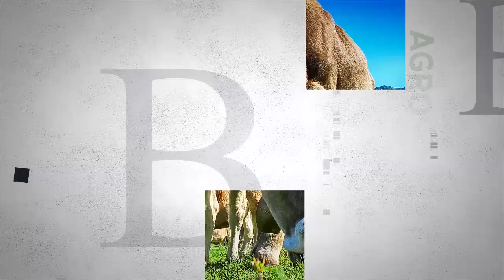Mesa de AGRICULTURA: DESARROLLO GANADERO TROPICAL